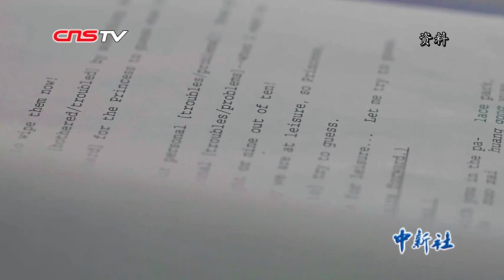专访“洋贵妃”魏莉莎：将中国京剧搬上国际舞台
近日，美国戏剧学家魏莉莎获颁“2019第七届中华之光——传播中华文化年度人物”称号。魏莉莎是梅兰芳的再传弟子。1979年赴南京大学交流，使她偶然间爱上了京剧。她冬练三九，夏练三伏，凭借这份刻苦与坚持，她在练习几个月后就成功演出了京剧《贵妃醉酒》，被喜欢她的观众誉为“洋贵妃”。